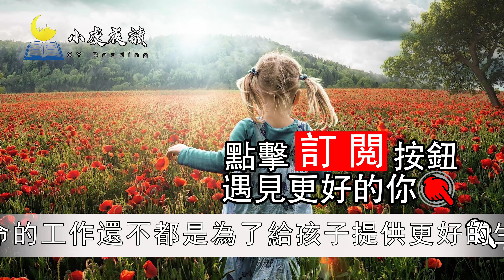孩子小时候和谁睡，竟决定他一生的性格.這些你知道嗎?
欢迎来到小虞夜讀 XY Reading！感谢关注这个频道，小虞将给您带来不一样的视觉体验  希望我的视频能给您带来欢乐愉快的心情,同時讓您吸取知識的精華!
每天发布夜读作品！
 “書是人類進步的階梯”
我愛讀書，我認為：讀書，要講究，不像某些人讀書時走馬觀花，只尋求爽。讀書的過程，是審美的過程，應當全身心地投入，不受環境的影響。
書讀人，會越讀越死；只有人讀書，才會越讀越活。書的用途成千上萬：移植生命，保持記憶，激發思想，傳播知識，交流信息，表達靈感。
讀書是一種享受，我讀書時，感覺彷彿是久旱逢甘露，那會讓我感覺心曠神怡。知識也需要新陳代謝，每當我看完一本書時，那裡面豐富多彩的內容與知識，將會在智慧中被篩選，每當看到更新更科學的內容，我便將以前書的內容刪去，灌輸新的知識
Welcome to Xiaoyu Night Reading! Thanks for following this channel, Xiaoyu will bring you a different visual experience. Hope my video will bring you joy!
Publish night reading works every day!